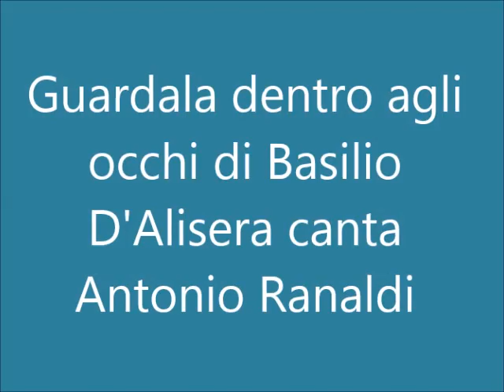GUARDA DEHTRO AGLI OCCHI di BASILIO D'ALISERA canta ANTONIO RANALDI